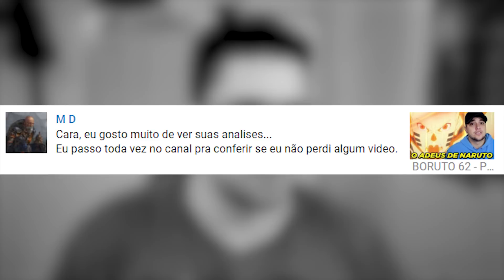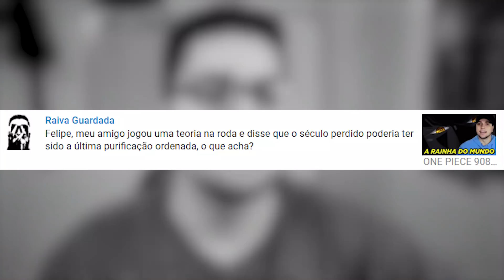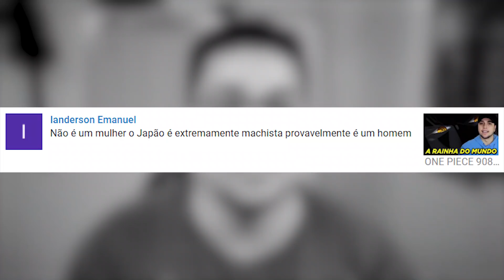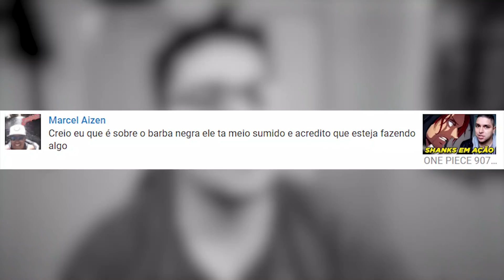O MAIOR poder de One Piece - Comentando os Comentários #69